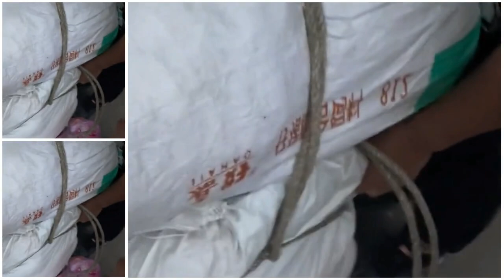自强不息的精神深深感动了我#记录生活 人间温暖 阿子乡村守护人 乡村英才计划 新农人计划2023 记录真实生活 乡村守护人 加油按妮#记录真实生活